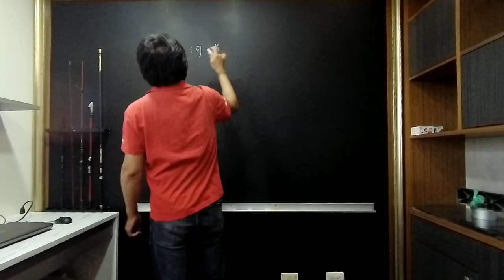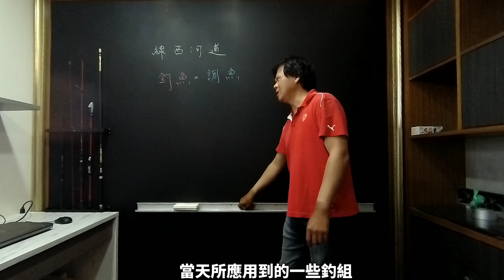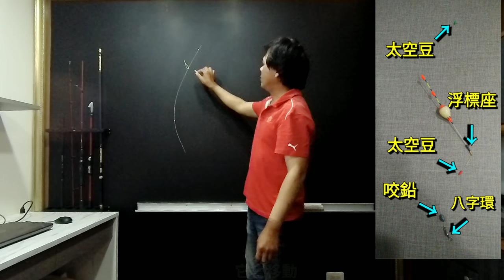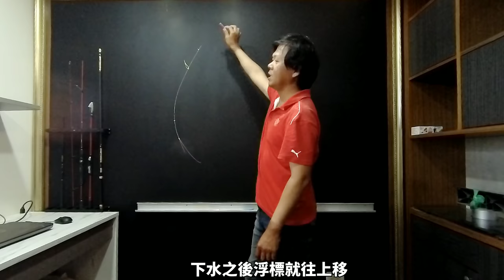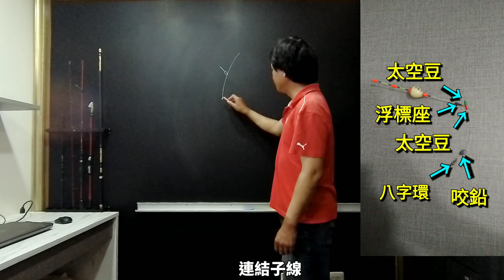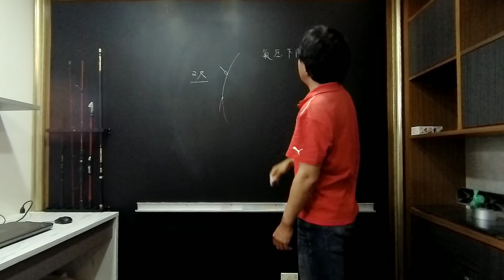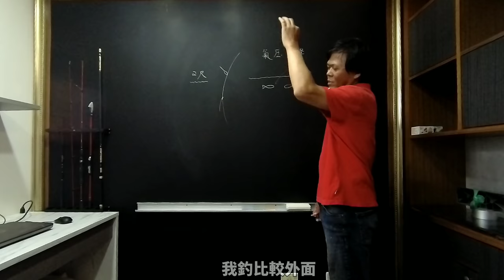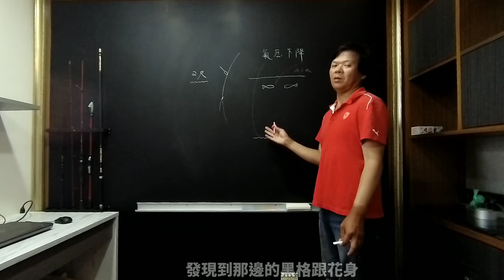線西河道爆咬因素探討與釣組分享(500釣魚大百科EP1)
伍佰釣魚教室正式開張,陸續會拍攝這一 系列的教學影片,希望能教學相長,人人有魚釣,人人愛惜周圍環境,有建議可以留言或是臉書私下密我,請多多指教!